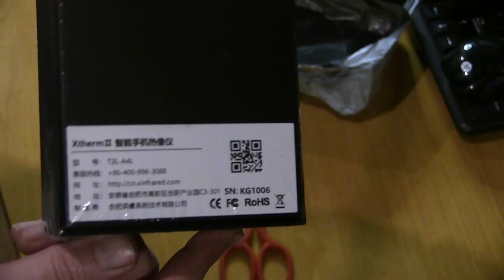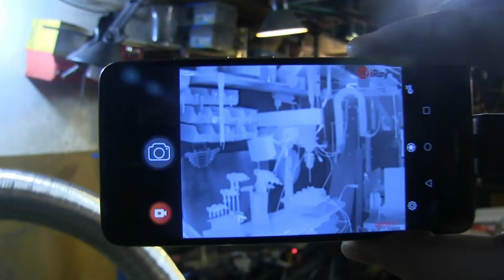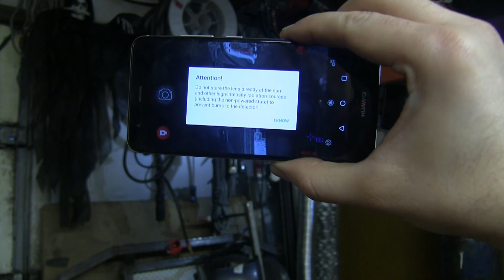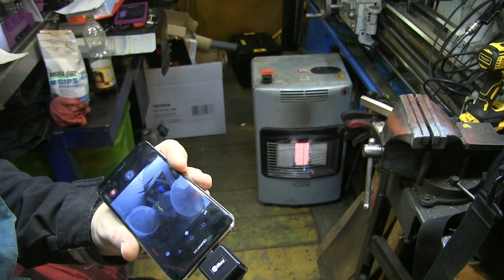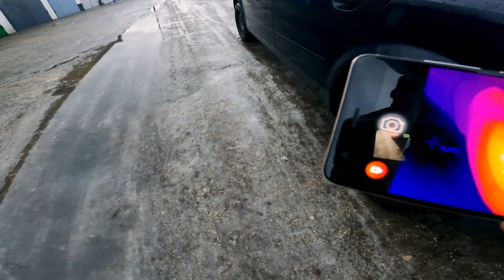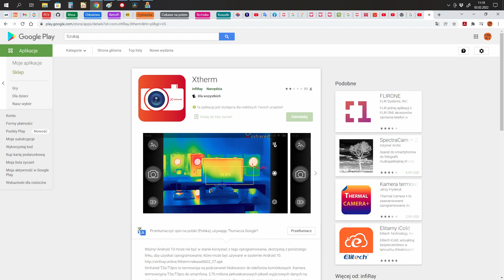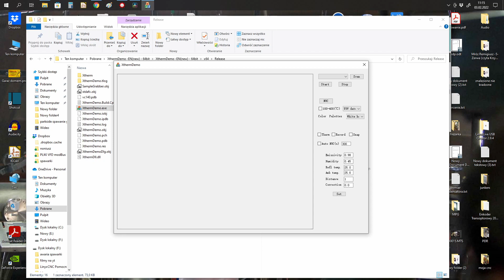Kamera Termowizyjna Jaka kamerę kupić Diagnostyka PCB Elektronika Mechanika Warsztat Przyroda T2L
Edit: kamera wróciła na Bangood
edit: Faktycznie linki nie dzianą dodaje więc nowe .. pojawiła się w PL

Cześć Kupiliśmy Tacie kamerę Termowizyjną A sprzęt okazał się Mega jak za swoją cenne więc dziele się moim odkryciem bo w PL nic nic sensownego w tej cenie nie znalazłem choć proponowaliście Nawet w oficjalnym sklepie gdzie otrzymałem pomoc cena jest większa

Kamera termo w telefonie CAT Którą Kolega naprawia laptopa trochę oszukuje bo zwykła kamera wyświetla kontury a termo nakłada taki sobie obraz (moim zdaniem jest mnij precyzyjna niż T2L i po za tym trudno kupić ten telefon tak do 1300zł

Spis
00:00 - 00:51 - Wstępne omówienie dlaczego warto poszukać kamery droższej niż 300zł
00:52 - 02:44 - Pierwsze Testy kamery w Terenie i w domu eksperymenty z termowizją
02:45 - 04:44  - Automatyka diagnostyka i profilaktyka szaf sterowniczych -Termowizja
04:45 - 06:46 - Jak używać kamery termowizyjnej by jej nie uszkodzić UWAGA
06:47 - 11:54 - Obserwacja nocą przyrody, eksperymenty z termowizją
11:55 - 12:30 - Samochód i silnik  diagnostyka termowizyjna
12:31 - 26:48 - Naprawa laptopa , konsoli, iPhone czyli elektronika / PCB diagnozowane kamerą termowizyjną
26:49 - 27:12- Zakończenie PRZYPOMINAM  Spawarka Migomat NO GAS PFDS 120 Parkside